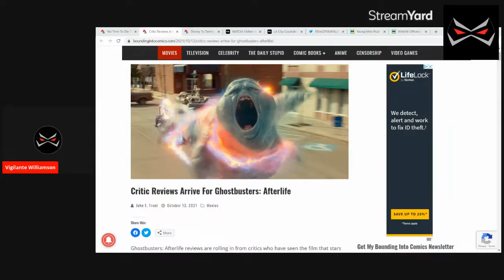Peepo Gonna Peepo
Don't Worship things in the flesh